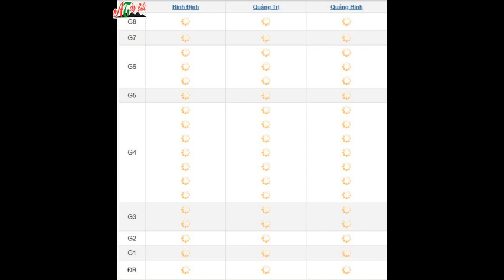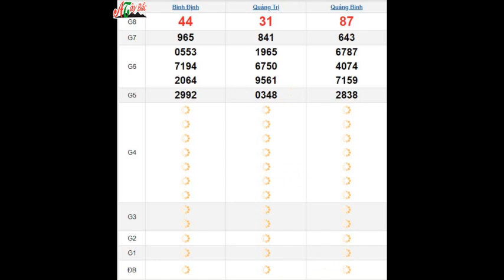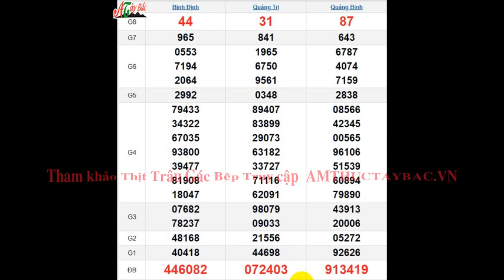Quay Thử XSMT 5/9/2024 SXMT KQ XSMT Thứ 5 dự đoán xsmt ngày 5 tháng 9 năm 2024 tối nay